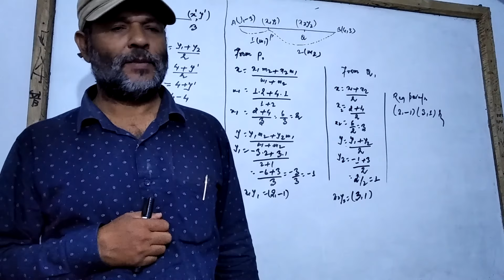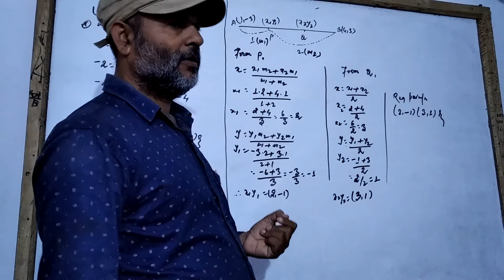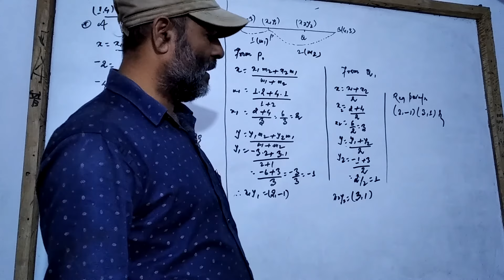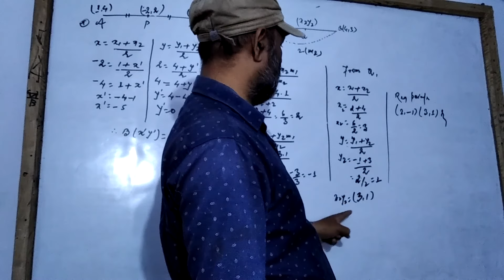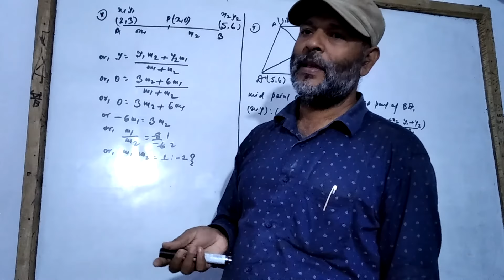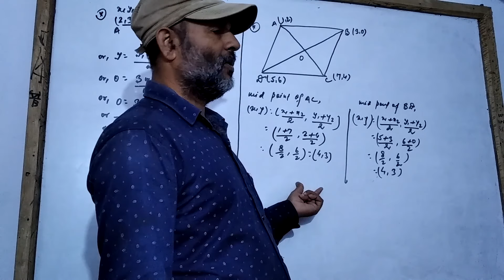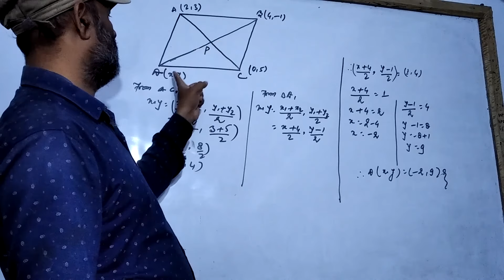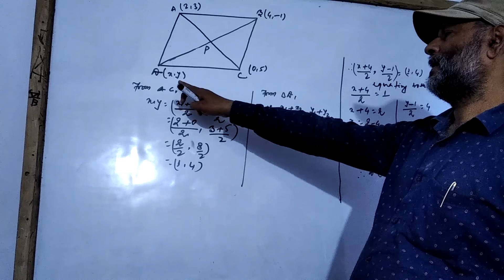midpoint formula sectional formula based solutions class9